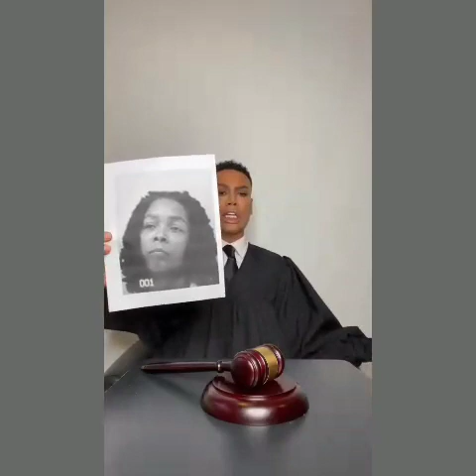Bobby Lytes Attempts To Read Khia With Very Disturbing Details... Did He Go Too Far?